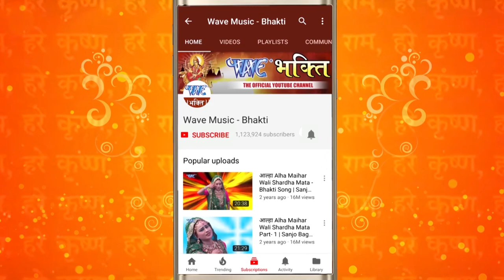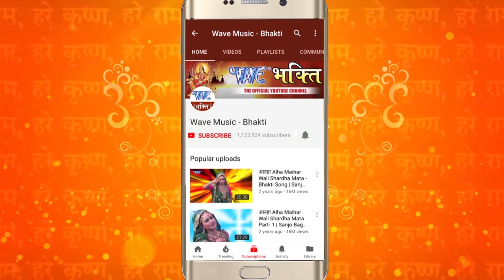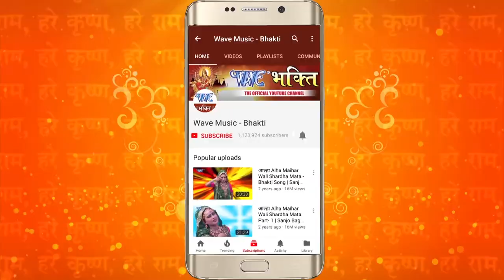हनुमान भजन | सबसे मधुर हनुमान जी के भजन | Non Stop Hanuman Bhajan 2022